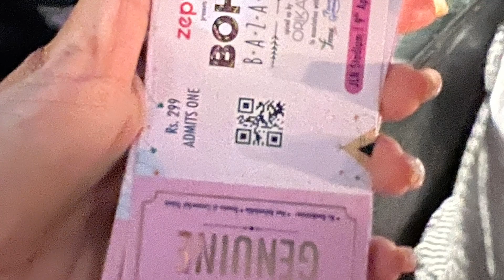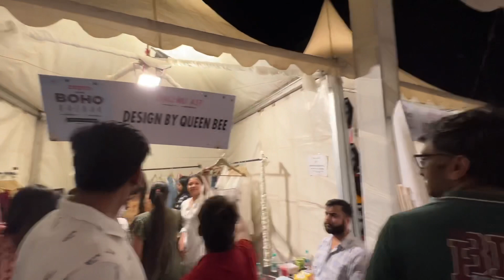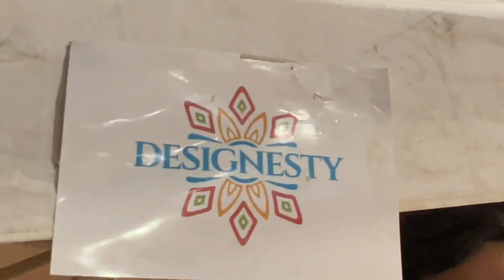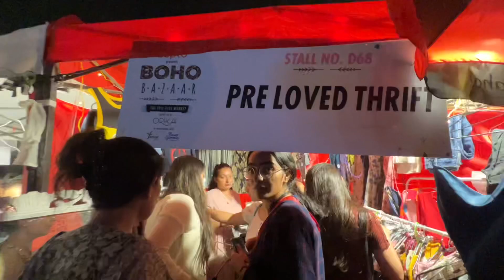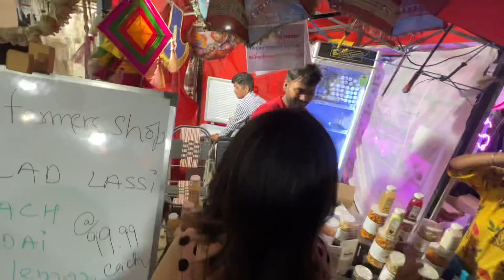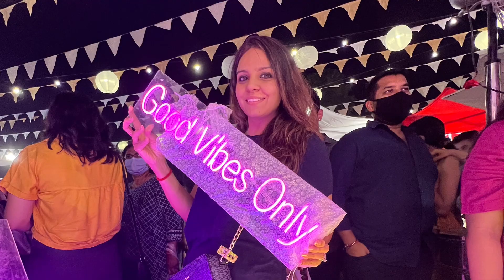Boho Bazaar Flea Market part 1 🛍🦋😁🥳😻😛|| @rennysharma15 @boho Vlog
R@rennysharma15